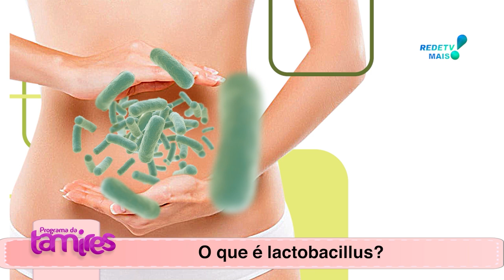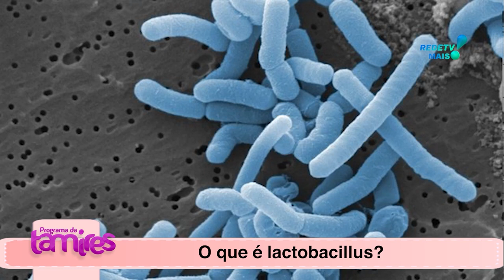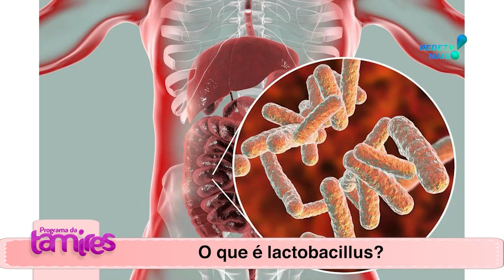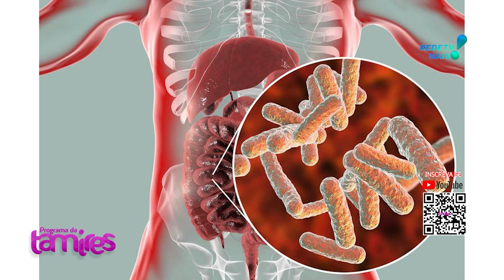O que é lactobacillus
Cristiano Barzon   O que é lactobacillus

Lactobacillus é um gênero de bactérias gram-positivas, anaeróbias facultativas e em forma de bastonete. Essas bactérias são comumente encontradas em ambientes naturais, como plantas, alimentos fermentados e no trato gastrointestinal humano e animal.
O Lactobacillus é conhecido por seu papel benéfico para a saúde, pois desempenha diversas funções importantes. Uma das principais é a sua capacidade de fermentar carboidratos, convertendo-os em ácido lático. Esse processo de fermentação é amplamente utilizado na produção de alimentos fermentados, como iogurte, queijo e picles.
Lactobacillus é considerado uma bactéria probiótica, o que significa que ela pode conferir benefícios para a saúde quando consumida em quantidades adequadas. Essas bactérias probióticas podem ajudar a equilibrar a microbiota intestinal, fortalecer o sistema imunológico, melhorar a digestão e até mesmo auxiliar na prevenção de certas doenças.
Os lactobacilos também são frequentemente utilizados como suplementos probióticos, disponíveis em forma de cápsulas ou pós, com o objetivo de repor ou aumentar a quantidade dessas bactérias benéficas no organismo.
No entanto, é importante ressaltar que nem todas as espécies de Lactobacillus têm os mesmos benefícios para a saúde, e seus efeitos podem variar de acordo com a cepa e a quantidade consumida. Por isso, é sempre recomendado buscar orientação médica ou de um profissional de saúde antes de iniciar o uso de suplementos probióticos.